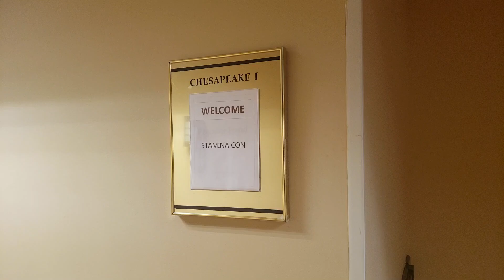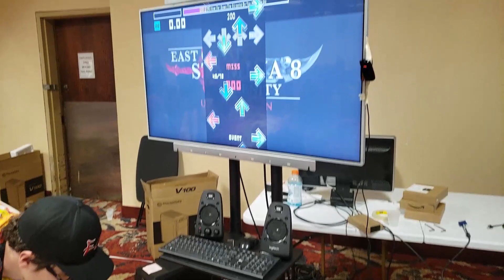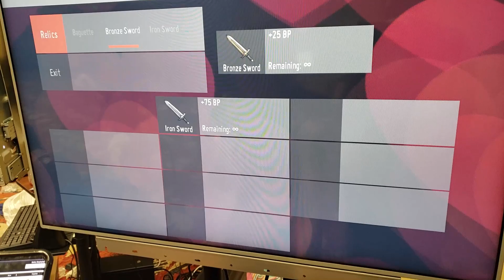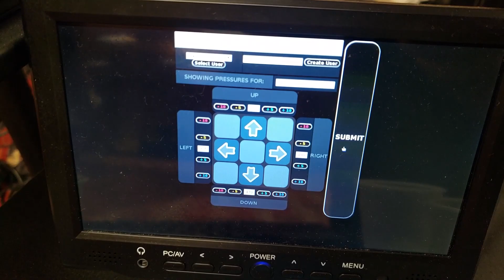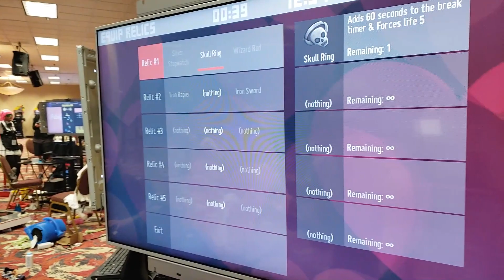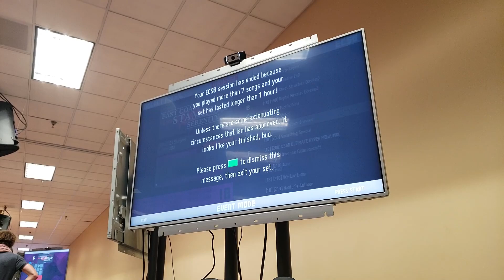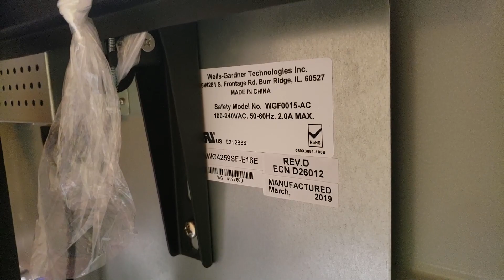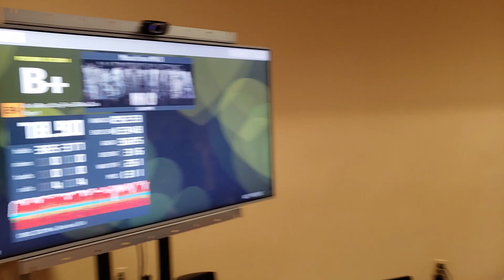Stamina Con 2019 East Coast Stamina Tournament - In The Groove (Baltimore, MD)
Here is a video I put together from Stamina Con 2019. Stamina Con is an In The Groove (well Stepmania I guess) tournament which happens each year. You quality online to compete (See info below!).

The video shows some of the techniques used by the top players. It shows pad modding, FSR technology and also some joking around!

Address:
Best Western Plus Hotel & Conference Center
5625 O'Donnell St, Baltimore, Maryland 21224

When: 6 Sep at 12:00 – 8 Sep at 20:00 EDT

[WHAT?]
To keep it simple, each year, there is an online tournament, this years can be found
The aim is to pass the hardest charts you can pass, then mark them off once passed. There are side quests also (It's an RPG-themed event). The quests, as well as filling out scores, are important as you can earn Relics by completing them. Relics can be used later on at the in-person tournament (Stamina Con) to help you achieve more points during your live set at the event. There is a modified Simply Love theme which allows you to use your relics. An example relic may be: "Earn extra points, but you must be on life 5 rather than life 4". Some relics have limited usage, but the the point is, they help you achieve better scores for the overall ranking.

[MESSAGE FROM THE EVENT]
In the interest of making East Coast Stamina 8 not only a more enjoyable event for both regular attendees and competitors, but to expand the number of people who can compete, things are going to be bigger this year.  In addition to us hopefully having at least six ITG setups, we're working in partnership with Tokyo Attack who will be bringing the following games for spectators to enjoy casually and potentially compete on in side tournaments:

DANCERUSH STARDOM
CHUNITHM
maimai
SOUND VOLTEX (2 Cabinets)
pop'n music
jubeat (2 Cabinets)
Dance Dance Revolution
Pump it Up XX

Stamina RPG 3, which functions both as its own tournament and as a qualifier for ECS8, will start on May 20th, immediately following the end of ECS7.5 (check that out if you haven't already! The players who qualify in the top 24 by August 1st will have dedicated slots in ECS8-- however, this year, there will also be a lower division where ideally we can get at least another 24 people slots to compete.  More details on that as the event gets closer (and as I'm more able to gauge interest).

Video Title: Stamina Con 2019 East Coast Stamina Tournament - In The Groove (Baltimore, MD)

Video File Created Date: Saturday, September 14, 2019 (Video may or may not have been captured on this date, it shows the date the video was last converted.)

-- GinkoSolutions.com